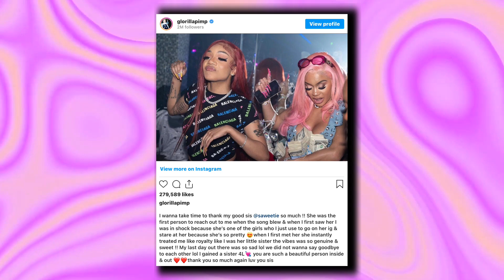Glorilla PLAYED and USED Saweetie?!